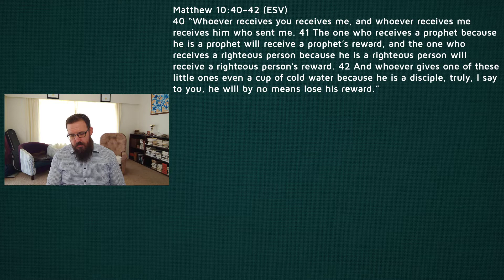20th Centuries Neglected Doctrine (DD 188)